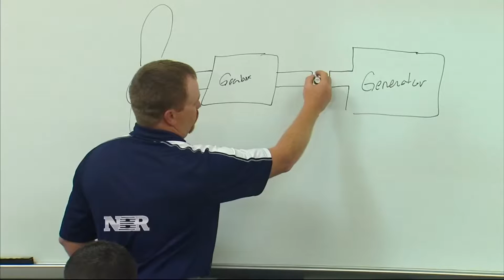Wind techs wanted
Mary Thompson reports on job opportunities in renewable energy.